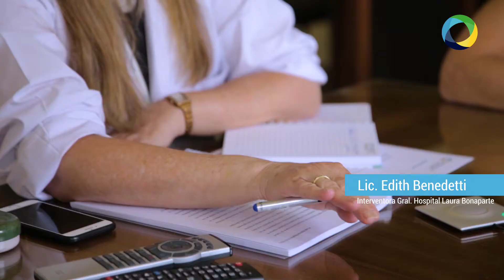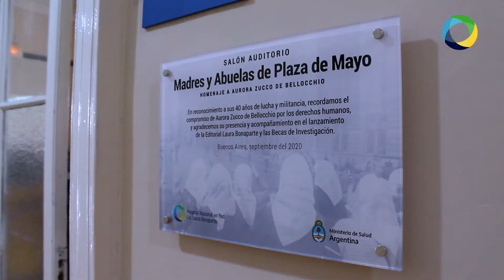Presentación del plan estratégico e inauguración del Auditorio Aurora Zucco de Bellocchio